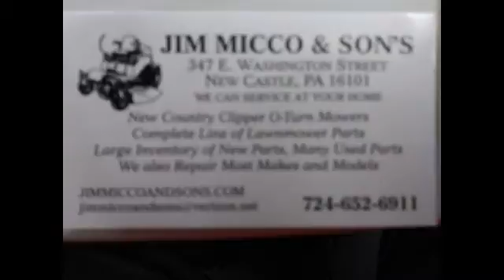NCTV45 NewsWatch NewsBrief A Symphony Orchestra of Sounds Friday May 4, 2017